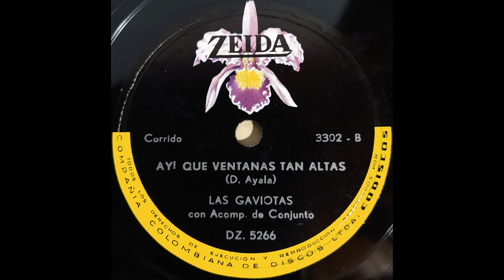HAY QUE VENTANAS TAN ALTAS - LAS GAVIOTAS - Corrido - (D. Ayala)